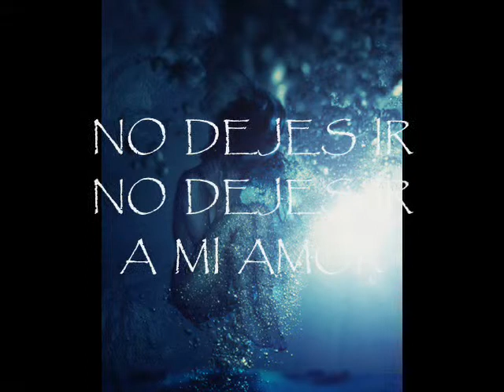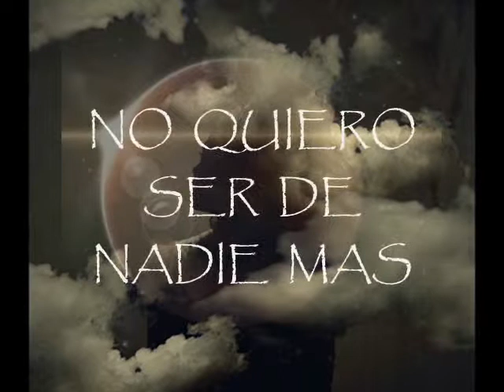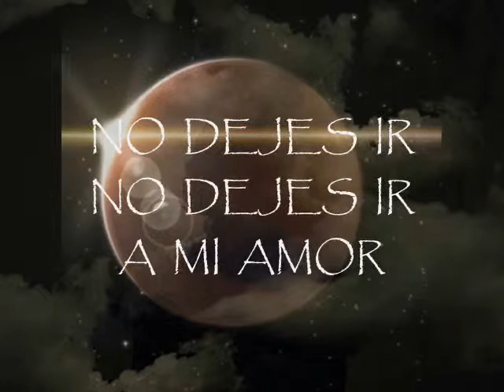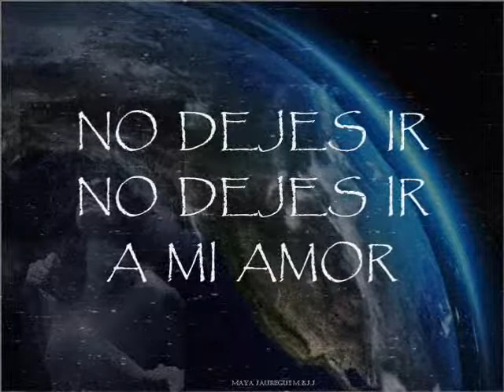ESTEREO LOVE 1 Y 2 PARTE DE 4.